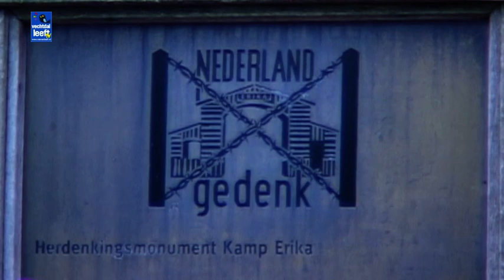dodenherdenking door HKO op de Besthemerberg te Ommen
een reportage van Louis Schippers voor Vechtdal Leeft TV